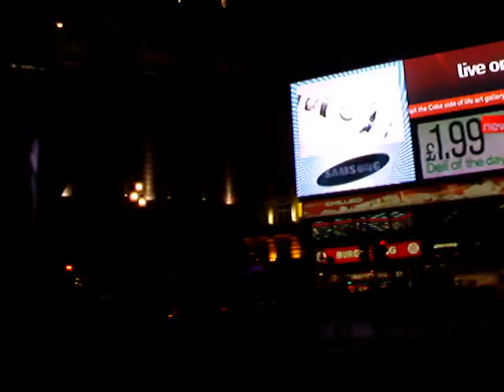Europe 4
Europe